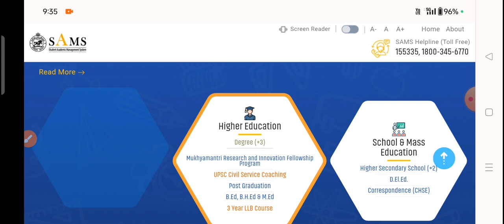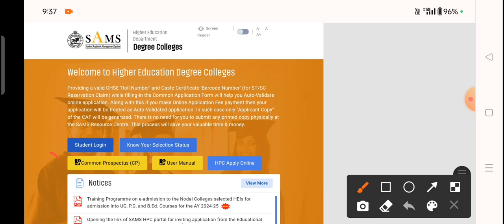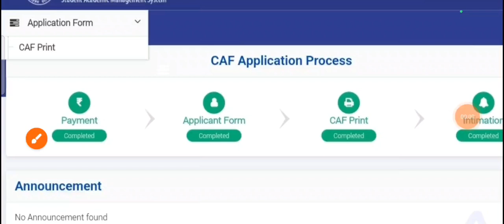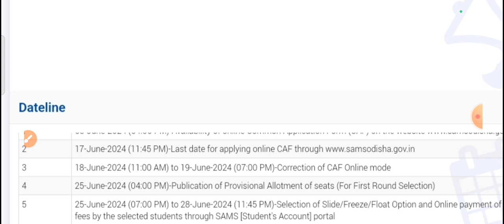+3 SECOND SELECTION MERIT LIST 2024//HOW TO DOWNLOAD +3 INTIMATION LETTER ODISHA // NEW UPDATES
3 SECOND SELECTION MERIT LIST 2024//HOW TO DOWNLOAD +3 INTIMATION LETTER ODISHA // NEW UPDATES

+3 ADMISSION ODISHA
+3 2ND SELECTION LIST
+3 LATEST NOTIFICATION
OSSSC LATEST RECRUITMENT
OSSSC RI RECRUITMENT2023
OSSSC ARI RECRUITMENT2023
OSSSC AMIN RECRUITMENT2023
OSSSC ICDS SUPERVISOR RECRUITMENT2023
OSSSC SFS RECRUITMENT2023
 OSSSC FORESTGUARD RECRUITMENT
OSSSC FOREST GUARD SYLLABUS
OSSSC 802 FOREST GUARD RECRUITMENT
FORESTGUARD RECRUITMENT2023
odisha govt job
OSSSC ADMITCARD RELEASE
OSSSC ACCOUNTANT ADMITCARD RELEASE
OSSSC OMR SHEET CORRECTION
OSSC LATEST NEWS
OSSSC LATEST NOTIFICATION
OSSSC LATEST UPDATES
OSSSC LATEST JOBS
OSSSC LATEST EXAM

About the sky India

The sky odia is a YOUTUBE Channel where you will find helpful recruitment video Daily updates new  video Everyday :-

THE SKY Odia